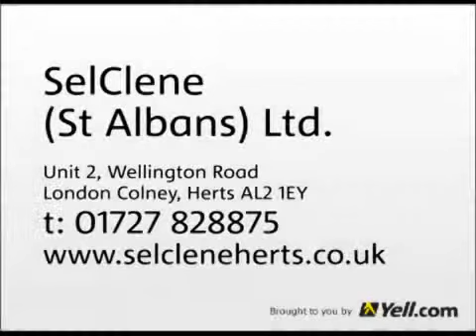Housekeeping - SelClene St Albans Ltd